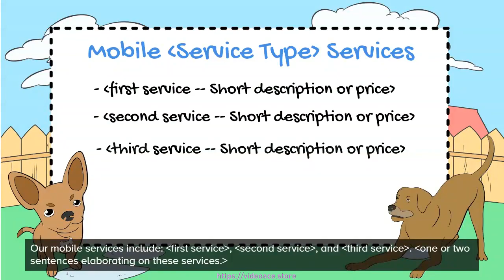Color Whiteboard - Mobile Service